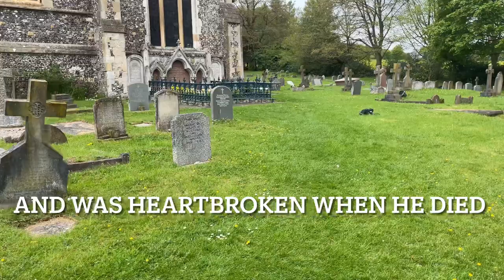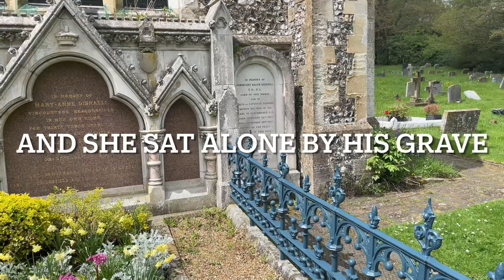Hughenden manor &Benjamin Disraeli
I take a little trip to the Buckinghamshire home of the late British Prime Minister Benjamin Disraeli, who became great friends with Queen Victoria , so much so she visited his grave and had a memorial erected to him in the local church St Michael and all Angels
I look around this lovely warm feeling house and go down to the church , to visit the Disraeli burial vault and the memorial in the church !